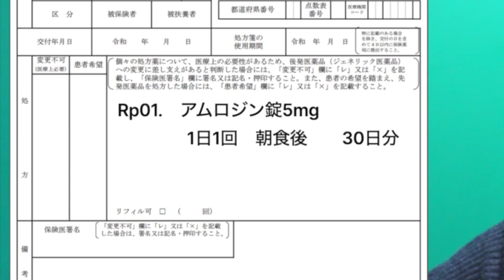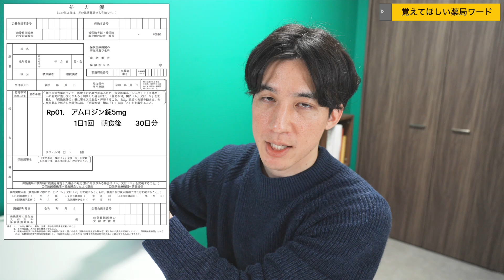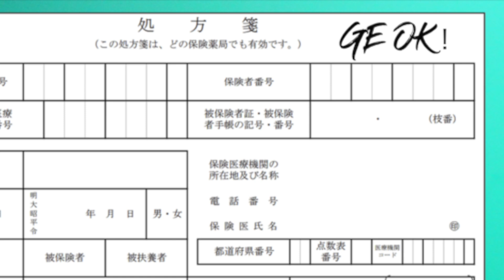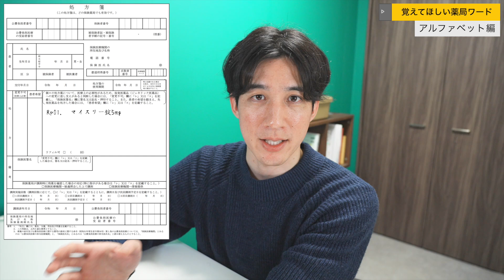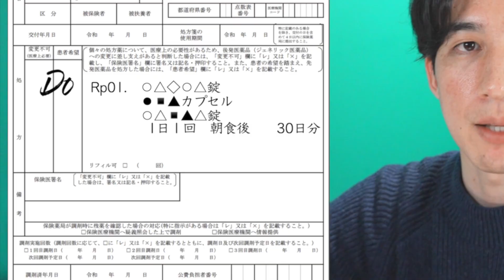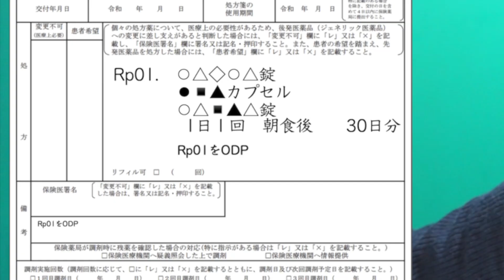いくつ知ってる？？【働く前に覚えてほしい"薬局ワード" 13個】調剤薬局の薬剤師として働くために認知してほしい略語を紹介します！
🎞️【覚えてほしい "薬局ワード" 13個】
0:50　   薬局内でよく飛び交うand見かける略語3個
6:11　   処方箋や薬歴で見かけるアルファベットシリーズ9個

ようこそ、薬剤師のオフィスへ！
ご視聴してくださり、ありがとうございます✨

↓フリーランス薬剤師に特化した会社も運営しております💊
ホームページはこちら(お仕事依頼もこちらからお願いします)

動画内でオススメした過去動画↓
★"オーソライズドジェネリック（AG）解説"投薬時の決まり文句を若手薬剤師が２つ提案【ジェネリック編③】

みなさんこんにちは、時が経つのは早いんものでもう4月を迎えますね。
4月というと、心機一転、新しい職場で働かれる方もいらっしゃるのでは無いでしょうか？
ということで今回は、調剤薬局の薬剤師として働くために、覚えておいてほしい薬局ワードについて紹介します。
僕が調剤薬局の薬剤師として1年目の時、薬局業務をするにあたってわからない言葉がたくさんあり、苦労した覚えがあります。そもそも新人の時は、右も左もわからず、全てのことが全く初めてですよね。体感的に医療現場の仕事に慣れるのは大変なことだと思う。ミスをすると1発で患者さんを命の危険にさらしてしまうような世界です。僕が新人の時に思ったのは、せっかく薬学部6年間努力して頑張ったのに、社会人になっても学生時代以上の努力が必要なのかと途方に暮れた覚えがあります。ただ、仕事に慣れてくると患者さんから感謝の言葉をもらえたり、医療人として社会に貢献できていると実感できる瞬間は必ず来ます。その瞬間を迎えるまでが辛いんですよね。今回の動画を通して、ご覧になられていただけた方のスタートダッシュを少しでもサポートすることができれば僕は嬉しいです！

💊4月から薬剤師の方にオススメ動画🎥

★【薬局現場で使える"Webサイト"】服薬指導やその他薬局業務で役立つサイトを現役薬剤師がガチ解説（実践形式）

★【薬剤師の"1軍アプリ"】４年目薬剤師が現場レベルで使えるアプリを６つ紹介

★【待ちうける試練】薬局薬剤師に起こりうる入社後の苦しみと対応策を経験者が提案

★【国試後やるべき３のコト】第110回薬剤師国家試験おつかれさまでした。